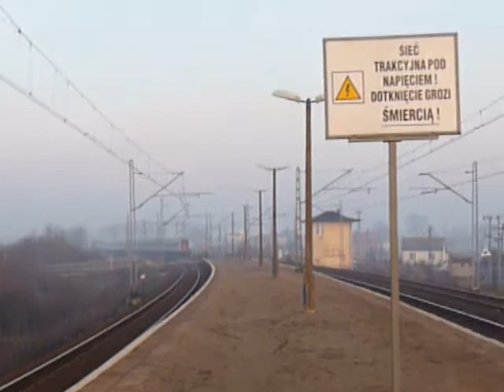EP07 z Ex lub IC- P.O. Mysłaków k. Łowicza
Szlak E20. Budyń zmierza w str. Warszawy.